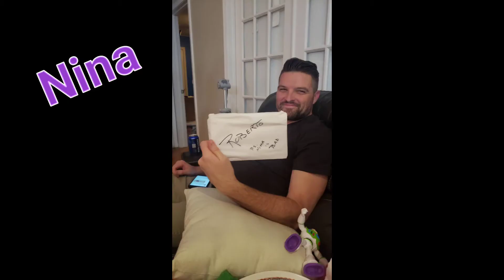Father's day 2021